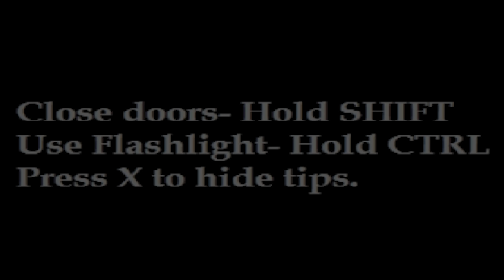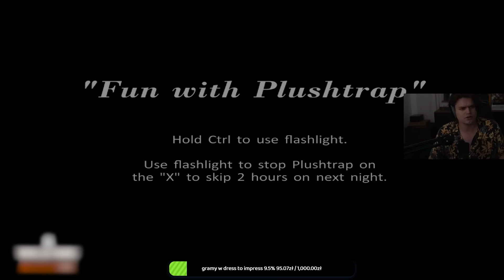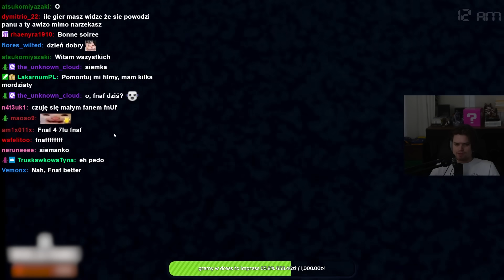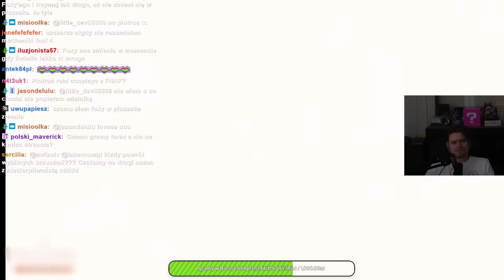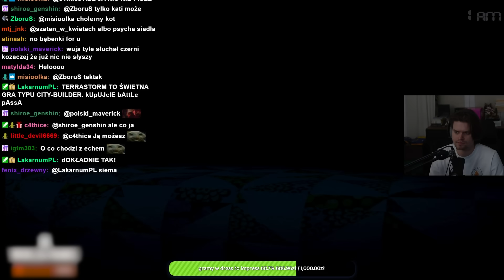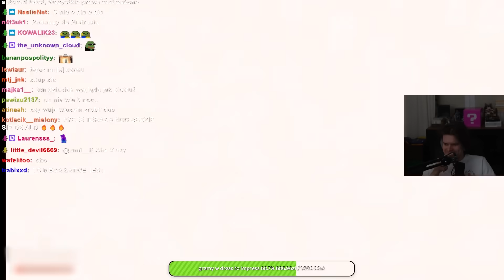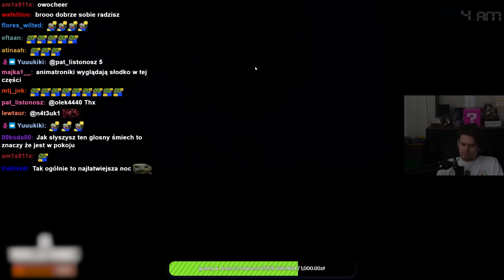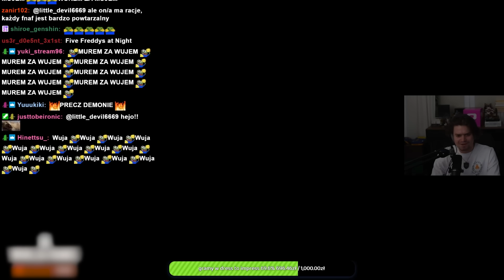MAM JUŻ TEGO DOŚĆ 💀 *FNAF 4*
Wuja streamuje codziennie o 18:00

Źródło:
Five Nights at Freddy’s - Scott Cawthon